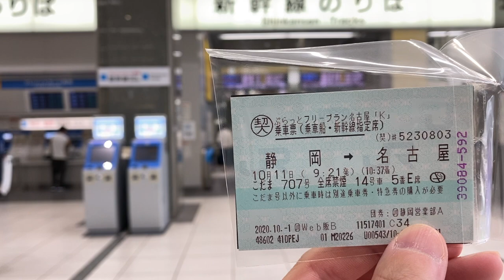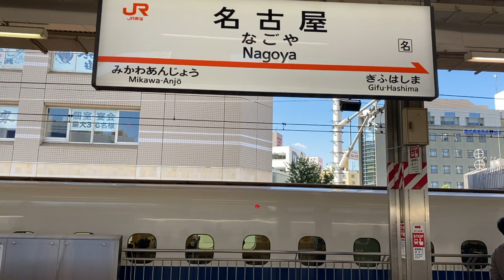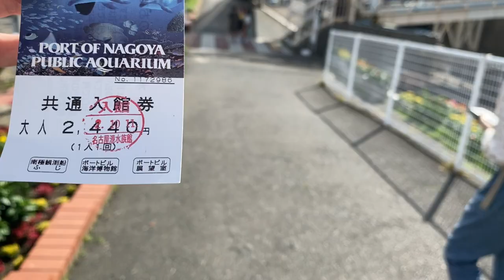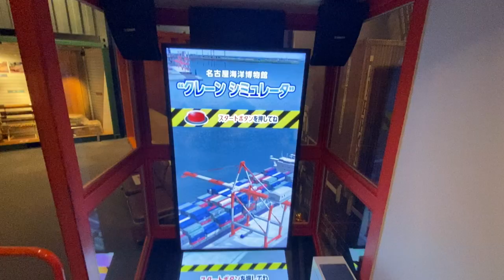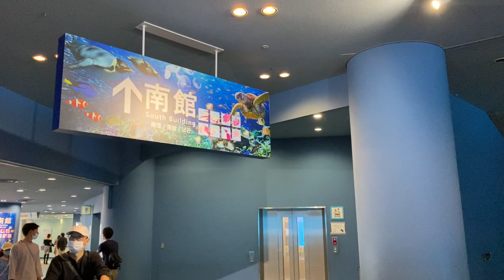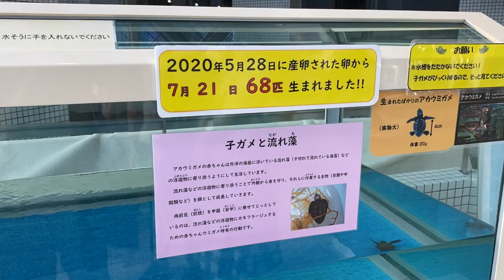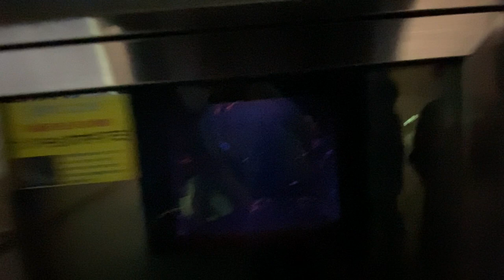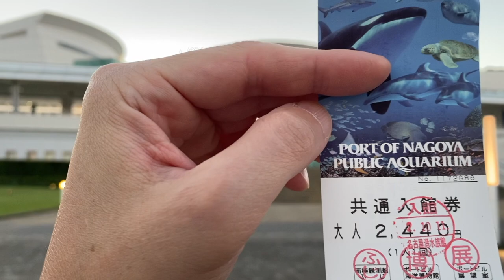貧乏なリストラ寸前の塾講師の名古屋旅行その１。初日に名古屋港水族館へ行く。ショーに登場したシャチの背びれがヘニャっとしてて可愛かった。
２０２０年１０月１１日〜１２日でgotoトラベルを利用して名古屋に旅行に行きました。初日は名古屋港水族館とその周辺にある施設を楽しみました。見学スポットがいっぱいあり過ぎて時間が足らなかったです。